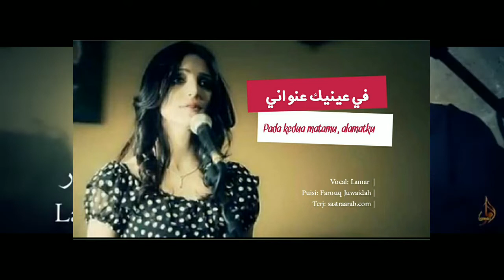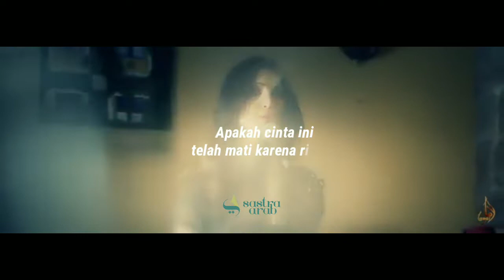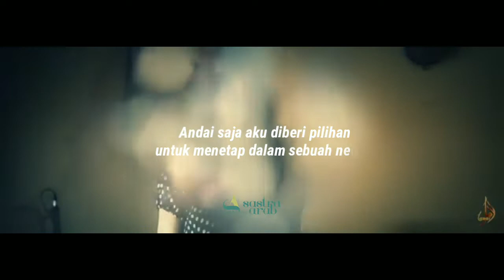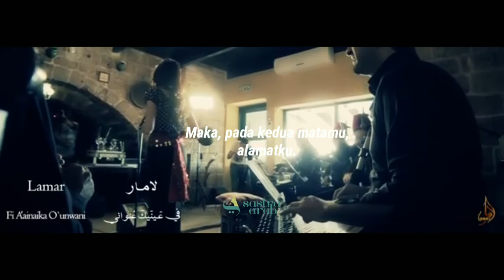Puisi Farouq Juwaidah (Pada kedua matamu, alamatmu)